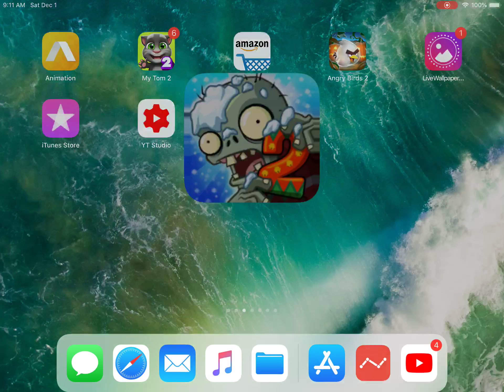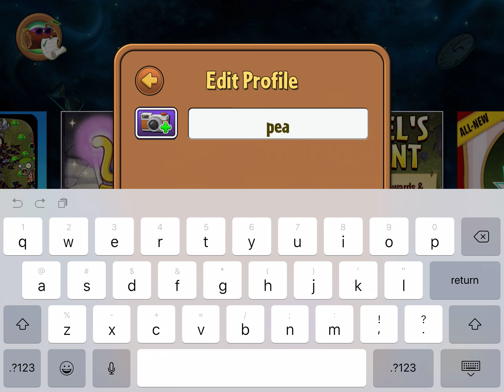Plants vs zombies S2 E1 (cancelled as usual)